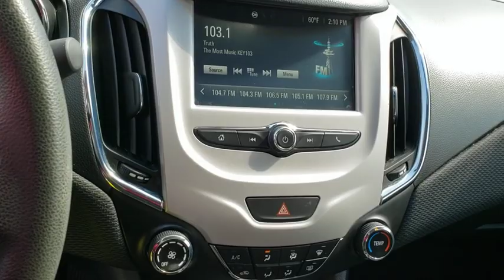2016 Chevrolet Cruze Frederick, Columbia, Hagerstown, Mt. Airy, Clarksville, MD 14352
Used 2016 Chevrolet Cruze available at Hi Lo Auto Sales in Frederick, Maryland. Servicing the Columbia, Hagerstown, Mt. Airy, and Clarksville, MD area.

**FREE 6MO/6000MILE WARRANTY**, ONE OWNER, BLUETOOTH!!, *BACKUP CAMERA*, 1.4L 4-Cylinder Turbo DOHC CVVT, 6-Speed Automatic.brbrReady to make a statement wherever you go, our 2016 Chevrolet Cruze LS Sedan sculpted in eye-catching Summit White has all the technology, efficiency, and style you crave. Powered by a TurboCharged 1.4 Liter 4 Cylinder that offers 153hp while connected to a 6 Speed Automatic transmission for easy passing. Enjoy swift acceleration with this Front Wheel Drive while you enjoy plenty of power for passing and merging while attaining near 41mpg on the highway in this impressive sedan! Our no-nonsense Cruze LS features aerodynamic sculpting with a sporty appearance that turns heads. brbrExperience a peaceful drive with our LS and enjoy plentiful amenities including a front center armrest, a height-adjustable driver seat, and 60/40-split folding rear seatbacks that offer plenty of space for all of your gear. Staying safely connected is a breeze with Bluetooth, OnStar with available 4G LTE connectivity/WiFi, MyLink infotainment with a prominent touchscreen display, Apple CarPlay, Android Auto, and more! brbrRespectfully refined and made of the highest quality materials, our Chevrolet Cruze comes with stability control, a backup camera, four-wheel anti-lock disc brakes, and advanced airbags as well as OnStar automatic crash notification, on-demand roadside assistance, remote door unlocking and stolen-vehicle assistance. Delivering all the features you want in your traveling companion, our Chevrolet is an appealing choice you've got to see for yourself. Print this page and call us Now... We Know You Will Enjoy Your Test Drive Towards Ownership! brbrAwards:br  * 2016 KBB.com 10 Most Comfortable Cars Under $30,000brbrFamily owned and operated for over 20 years! We have a huge selection of used cars with over 225 in stock and three locations to serve you! Hi Quality Vehicles at a Lo Price! *Prices do not include tag, title,registration, taxes, processing and reconditioning fees.Estimated payments are based upon credit worthiness and down payment.*